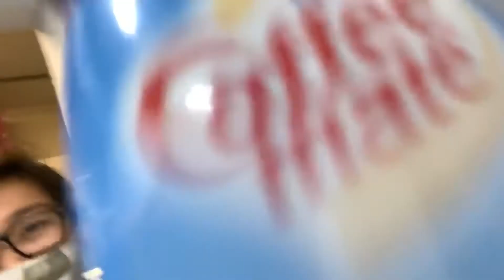SPY MASTER REVEAL